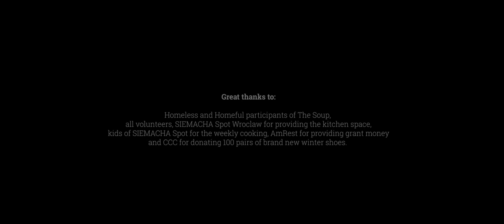The Soup in the Liberty Square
Every Sunday, a group of volunteers meets at the Liberty Square in Wrocław, Poland, to cook and eat soup with over 100 people who are homeless or in a difficult life situation.